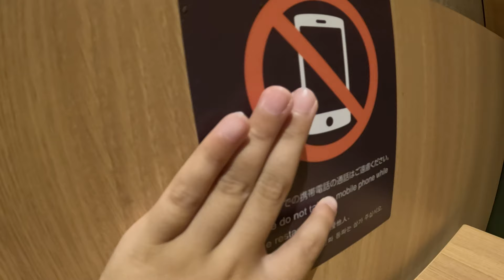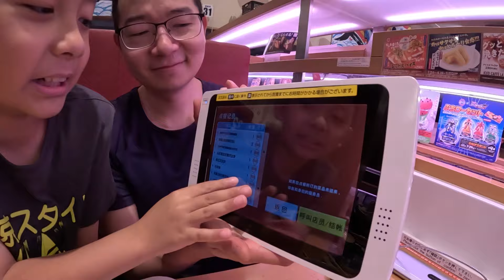【大阪遊】溫泉酒店room tour︱每晚拉麵飲品放題︱第一次去環球影城